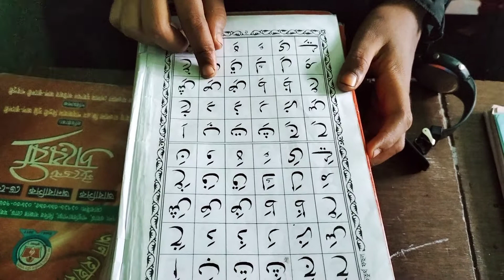আরবী হরফ শিক্ষা।।ক্বারী মোহাম্মদ শামীম হোসাইন রেজা ক্বাদেরী।